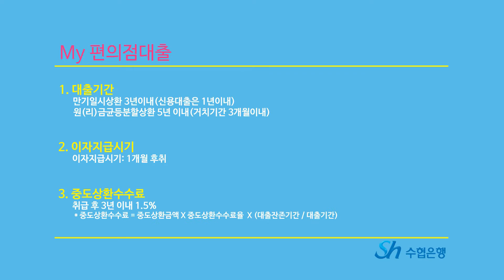MY편의점 대출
국내 은행권 최초의 편의점 사업자 전용 대출상품소개 영상입니다